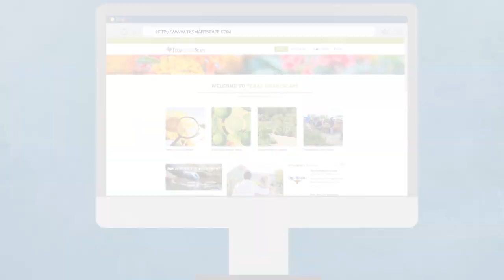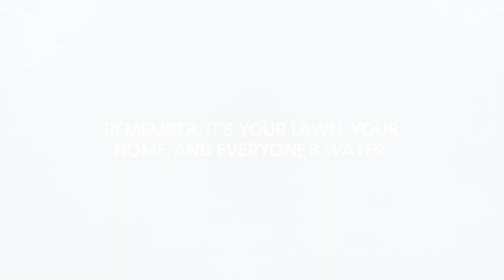Stormwater Pollution Prevention - Lawn Care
Learn how to maintain your lawn while preventing stormwater pollution.